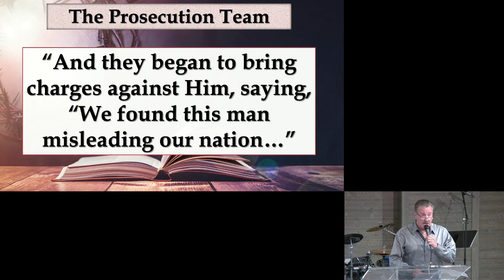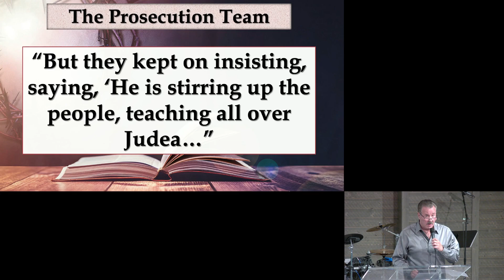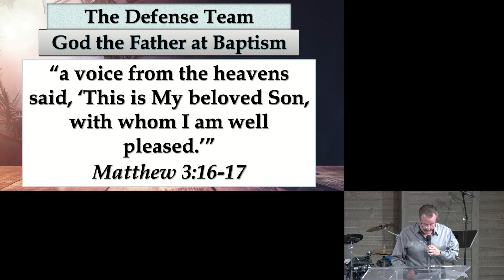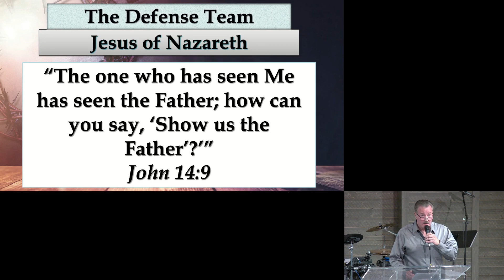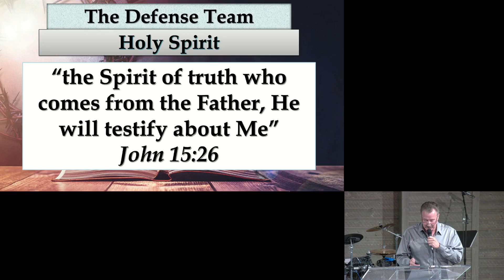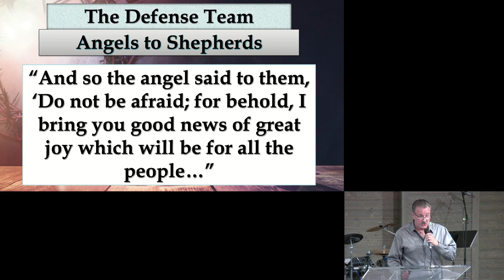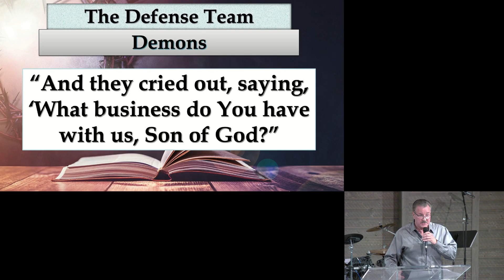Good Friday 4.07.23